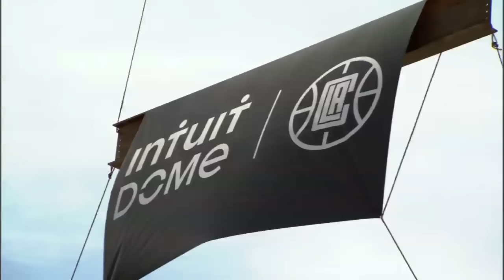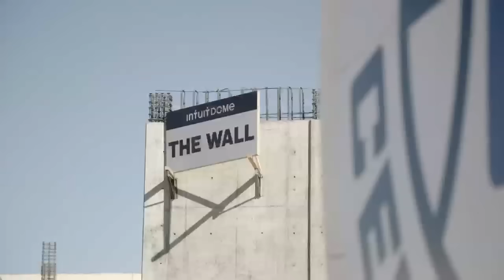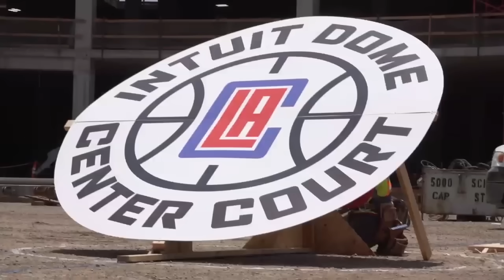Constructing the Clippers: An inside look at the new arena 🏀🏟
A one-on-one, walk-and-talk with Clippers owner Steve Ballmer and reporter Ohm Youngmisuk at the construction site of the Clippers’ new arena in Inglewood. Ballmer shows Youngmisuk around the site, highlights his favorite features for the arena (ready in 2024), discusses why the Clippers are “nobody’s little brother” and how they can compete for a title.